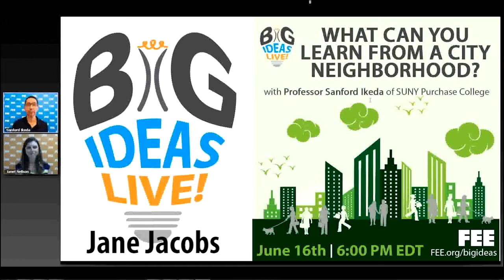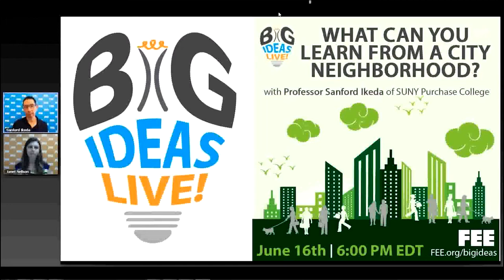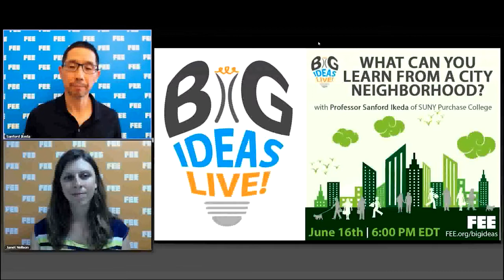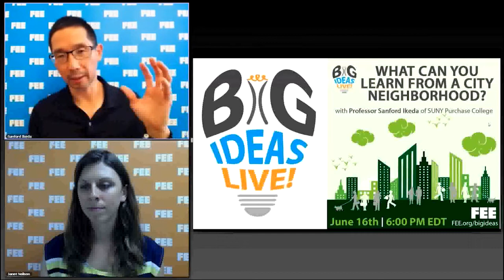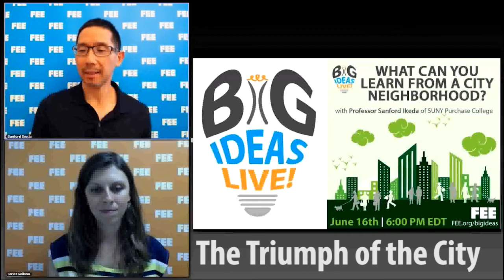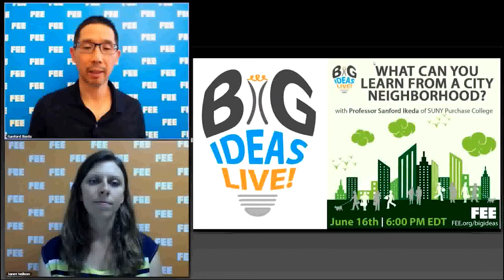What Can You Learn From A City Neighborhood? Big Ideas Live! Recap with Sanford Ikeda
What makes cities safe? What makes them fun? How do the residents of cities work together with each other and with strangers to make cities work? And what happens when we try to take control of cities? Join host Janet Neilson as she discusses these ideas with Dr. Sanford Ikeda of SUNY, Purchase College